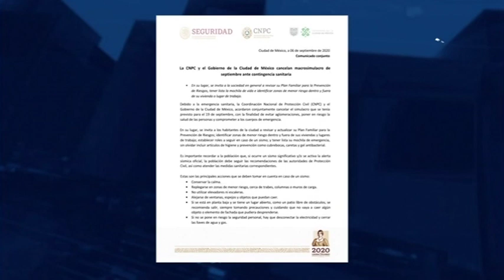PROTECCIÓN CIVIL 060920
Debido a la contingencia sanitaria, la CNPC y el GobCDMX, acordamos conjuntamente cancelar el Macrosimulacro que se tenía previsto para el 19 de septiembre.

AbriendoLaConversación en Radio Fórmula 📺🎙📰🗞🌝